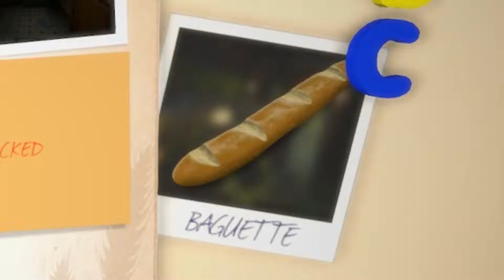I was Betrayed by Physics and Crockery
Truly the plates want me dead